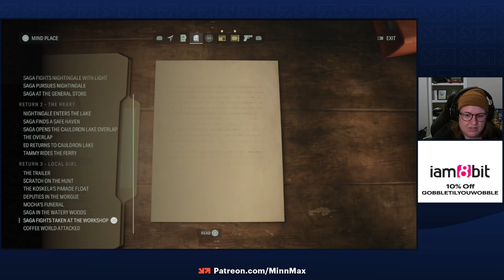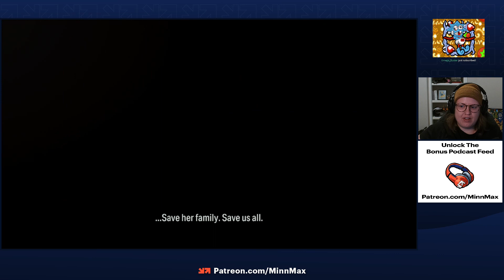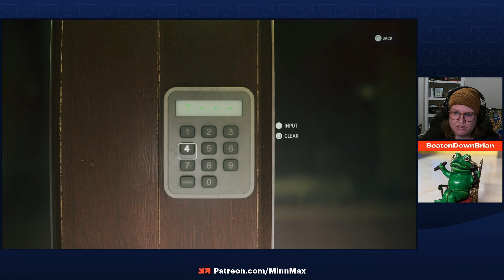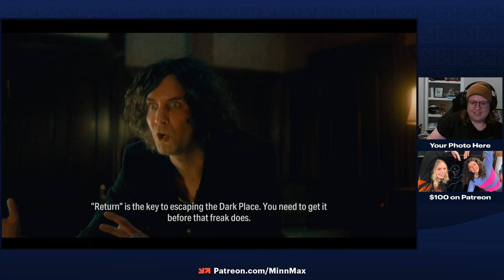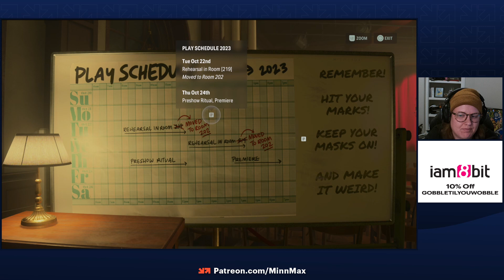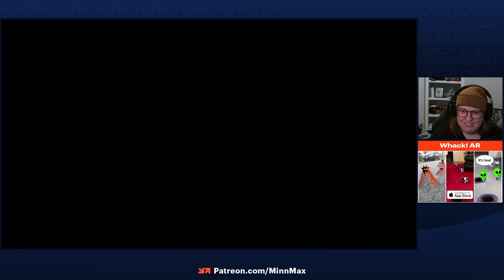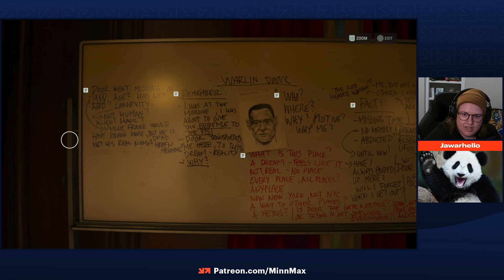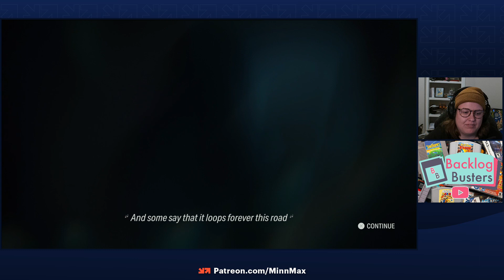Haley Plays Alan Wake II! Part 4